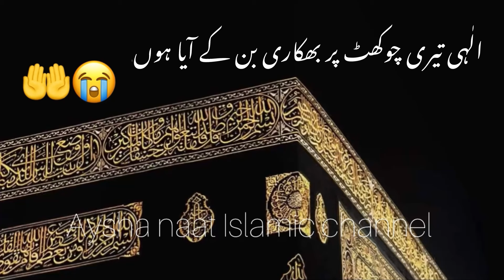Heart touching Naat | New Naat | ilahi Teri Chokhat